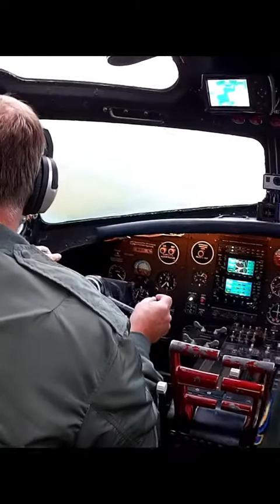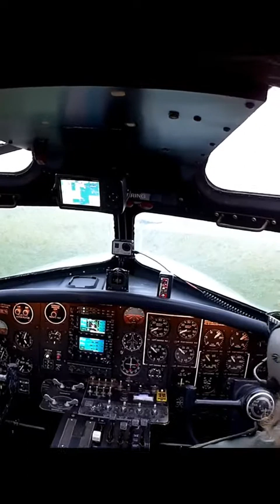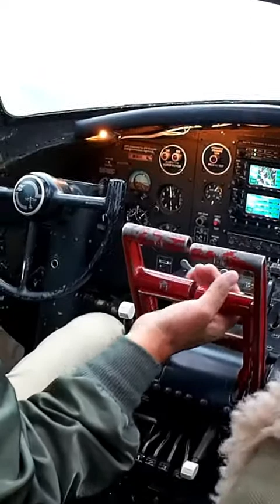B 17 I am in the Cockpit of a still remaining Flying Fortress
Aluminum Overcast, B-17G-105-VE, s/n 44-85740, civil registration N5017N, is one of only nine presently airworthy Boeing B-17 Flying Fortresses of the 48 complete surviving airframes in existence. It never saw combat, and it escaped the fate of many aircraft that were scrapped after World War II. It is owned by the Experimental Aircraft Association (EAA), and, as of 2019, it is still touring the United States and Canada offering flight experiences.